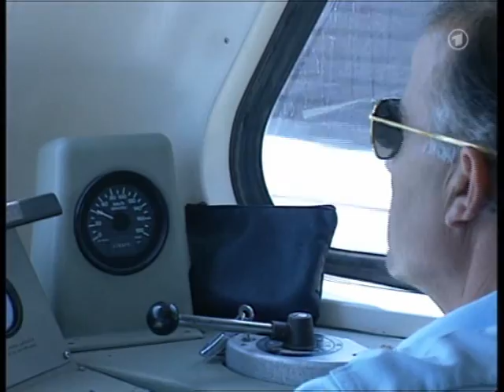Greek railways cab view Kalipeuki-Larisa part3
From German documentary film